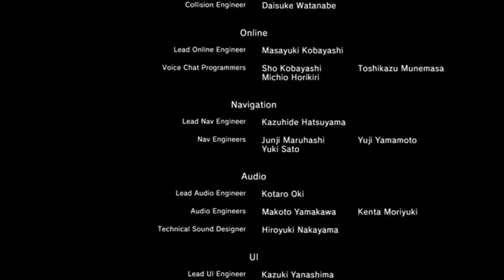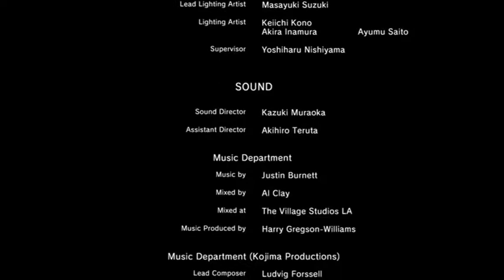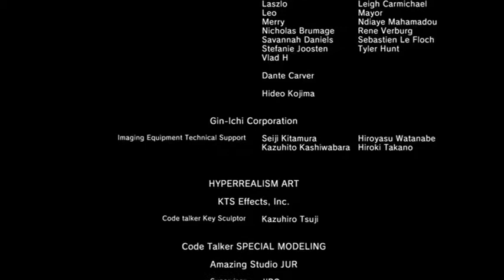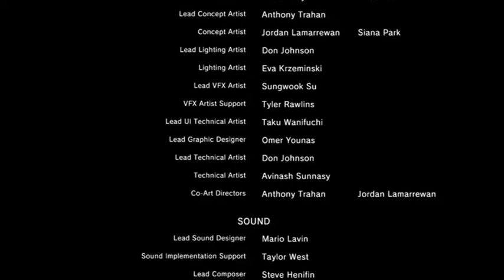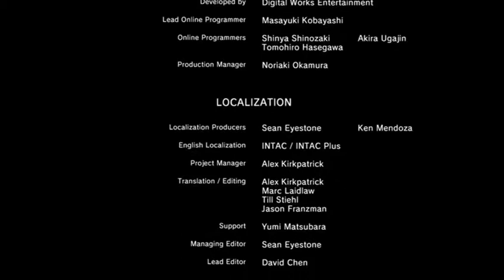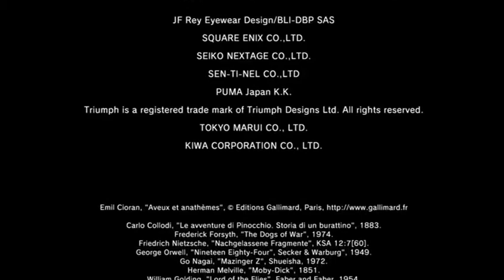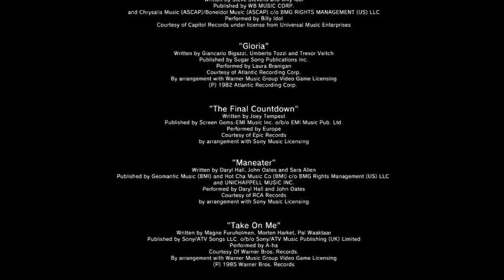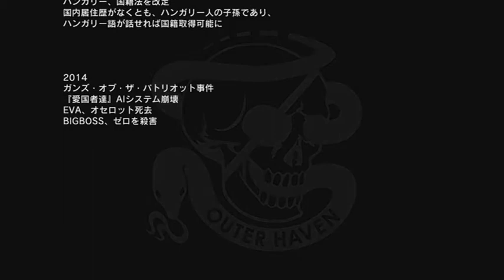[メタルギアソリッドV]ENDムービー[Metal Gear Solid V] # END Movie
他にも色々なムービありますので是非ともご覧ください。